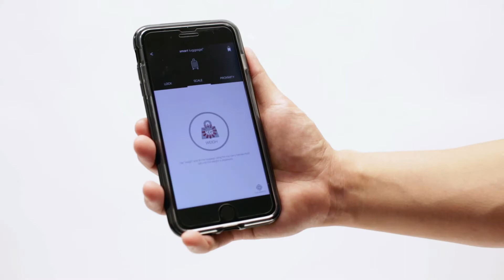Weighing your Heys Smart Luggage